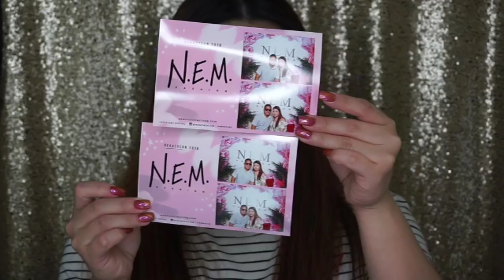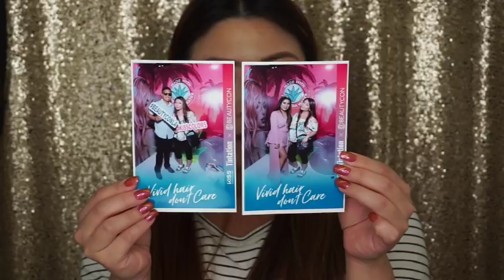BEAUTYCON LA HAUL AND MINI GIVEAWAY!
comment here another Funfearlessquestions one comment per entry.

Giveaway will end July 31, 2018 and will announce on my IG stories so better follow me there!

► Please THUMBS UP if you liked the video =)

LOVE MAKEUP KOREAN MAKEUP?

❋ ❋ Follow Me ❋ ❋

username: mrs_noche